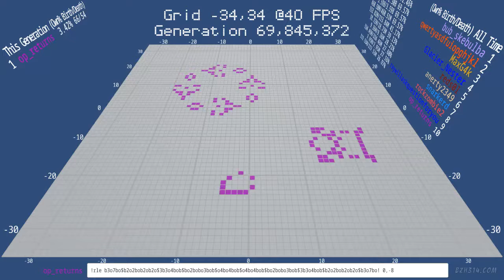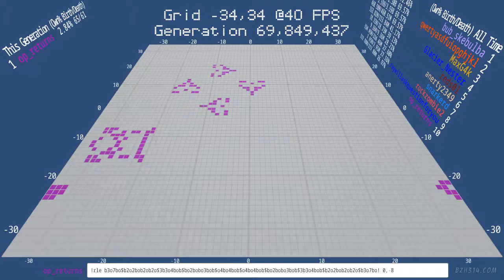Turtle spaceship by @op_returns - Twitch Plays Conway's Game of Life - Classic Edition (Unity3d ECS)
used the !RLE command to create a Turtle discovered by Dean Hickerson in 1989.
The turtle is squeezed between the Ouroboros bees above and the MWSS below.

The Run Length Encoded command for the Turtle spaceship:
!rle b3o7bo$b2o2bob2ob2o$3b3o4bob$bo2bobo3bob$o4bo4bob$o4bo4bob$bo2bobo3bob$3b3o4bob$b2o2bob2ob2o$b3o7bo! 0,-8

More:
* TPCGOL is built with the Unity3d Entity Component System (ECS)